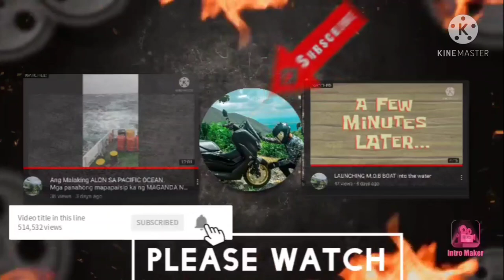ang MALALAKING ALON, NORTH ATLANTIC OCEAN 🌊 w/w vlog⚓.01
MALALAKING ALON